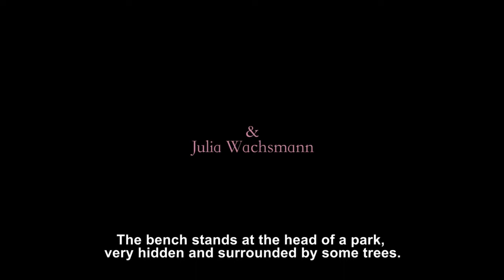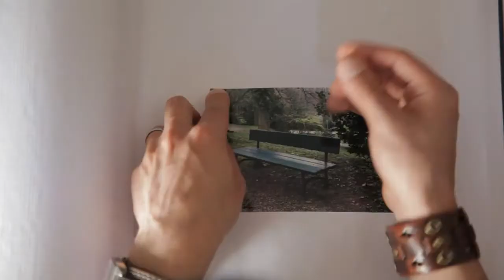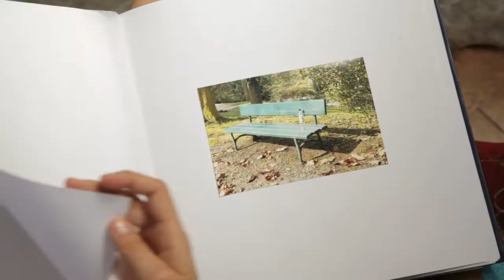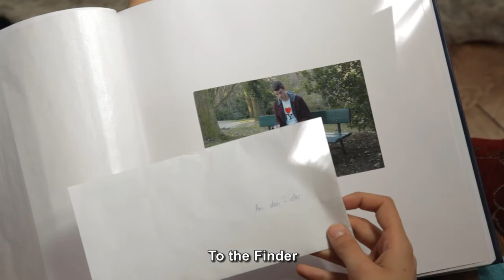The Magic Moment - Part 1